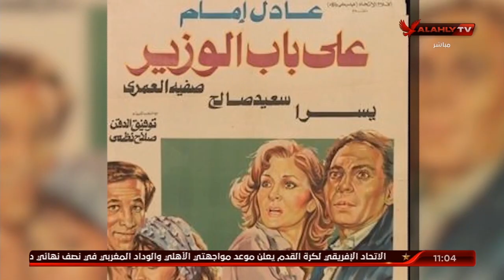المهندس / أحمد عبد الله من الفن إلى الهندسة وإبداعات في أروقة النادي الأهلي | 10 الصبح في الأهلي